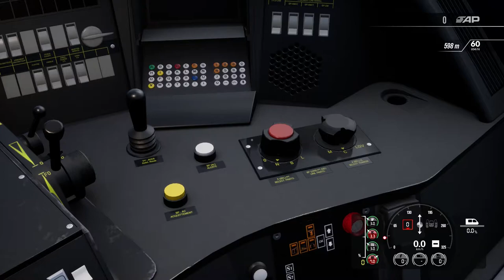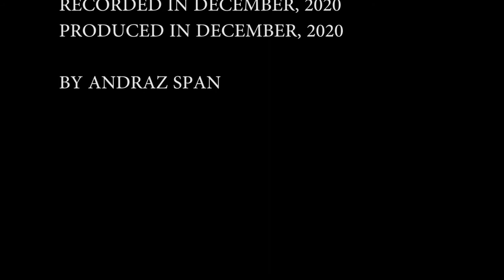Train Sim World® 2 LGV Méditerranée: Marseille - Avignon gameplay 2 - Full HD 1080P 60FPS!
In this video you can see overview and my first gameplay of new Train Sim World® 2: LGV Méditerranée: Marseille - Avignon with TGV Duplex Series 200.

Scenario: Route introduction, TGV Duplex Series 200
Route:  LGV Méditerranée: Marseille - Avignon

Like this video if you want to see more Train Sim World® 2: Schnellfahrstrecke Köln-Aachen gameplays!